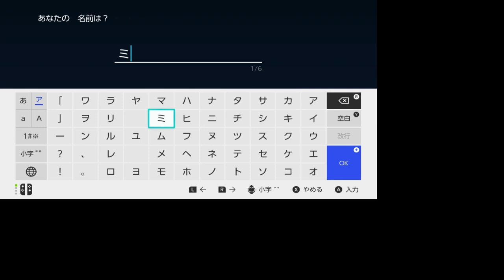【ポケモンSV】ポケモンSVをエンディングまでやってみた。001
ニンテンドースイッチ用ソフト「ポケットモンスタースカーレット・バイオレット」をエンディングまでやっていきます。
今回は、キャラメイクから最初のポケモンをモンスターボールでゲットするところまでやっていきます。

2021年夏より、概要書面に対応しており、安心安全に活動することができます。
その他、仙台エリア、横浜エリア、さいたまエリア、東京23区エリア等で今冬以降地盤強化していきます。